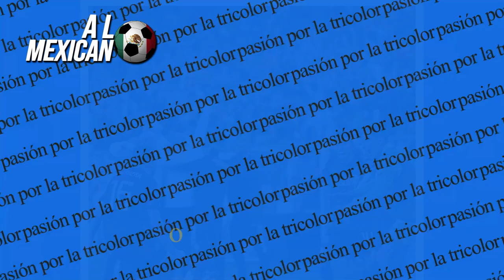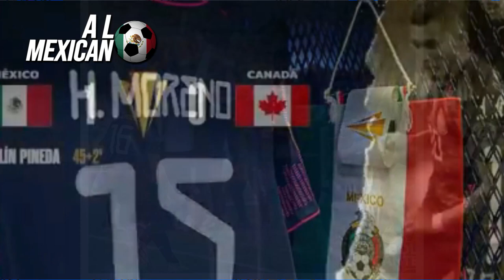🇨🇦 HONDURAS Y CANADA ELOGIAN A MEXICO !! MEXICO A LA FINAL SEÑORAS Y SEÑORES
¡A la final! México vence 2-1 a Canadá y se enfrentará a Estados Unidos por la Copa Oro
México se impuso 2-1 a Canadá en una de las semifinales de la Copa Oro. El gol del triunfo llegó en los minutos finales. El rival en la final será Estados Unidos, seleccion de mexico sorprende ,se mete a la final , mexico vs canada , mexico soprende a la seleccion de canada y lo derrota , crack , recuerda que toda la copa de oro esta aqui , las eliminatorias , videos todos los dias